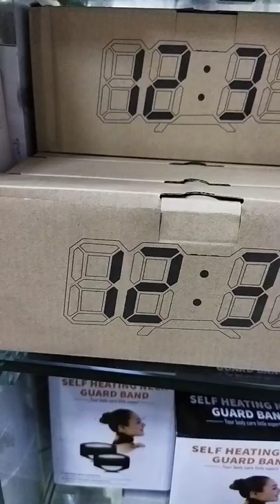Rechargeable Digital Clock